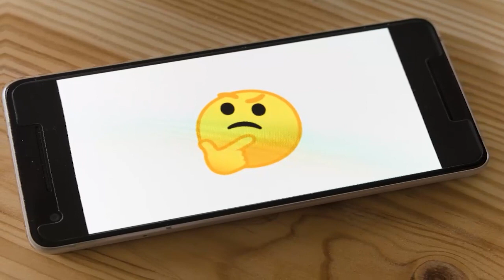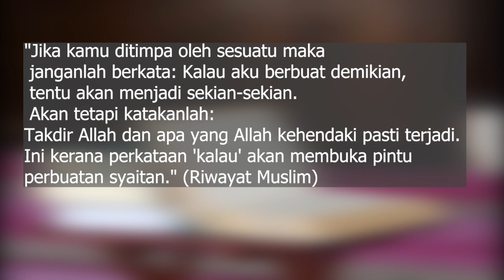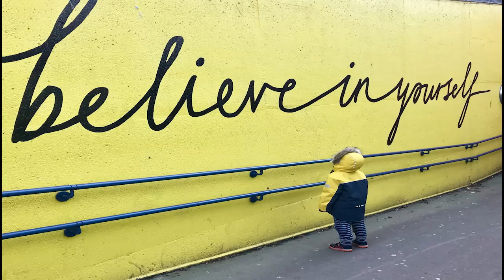BAHAYA WASWAS & PUNCANYA(RAHSIA KETENANGAN JIWA)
Waswas merupakan penyakit yang boleh membawa kepada penyakit syubahat dan syahwat.Kerana itu kita perlulah melawannya agar mendapat ketenangan jiwa.